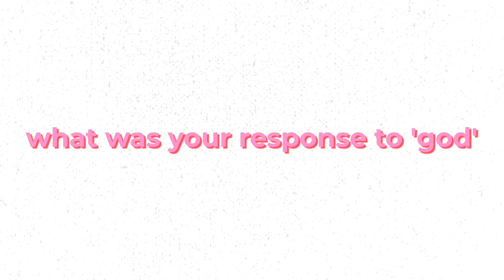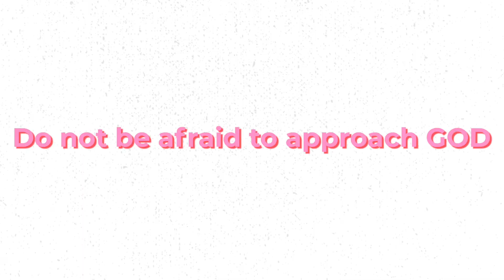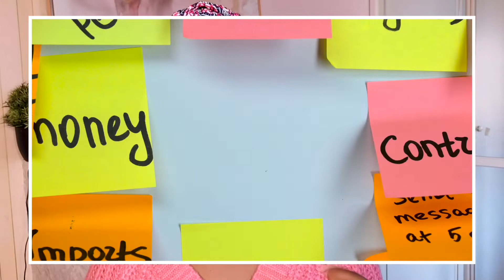How to handle "GOD TOLD ME YOU ARE MY WIFE" | + Bonus Storytime you SHOULDN’T miss!! | ITSJUSTJEMIMA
How to handle: GOD TOLD ME YOU ARE MY WIFE | Plus Bonus story time you SHOULDN’T miss! | ITSJUSTJEMIMA

Hey gems, today we are discussing the subject of people who approach you under the notion that God told them you are their wife. I was motivated to speak on this following on from the tragic passing of Barbara Tommey by Sylvester Ofori.

My name is Jemima, and this channel is all about helping ladies navigate their femininity while being single, in a relationship and while preparing for marriage.

I also share a lot of tips, reminders and exercises to practice on my Instagram

I'm also happy to answer subscriber dating and relationship questions anonymously.